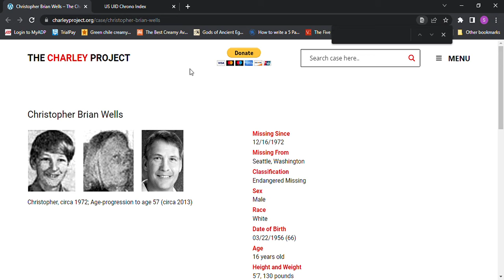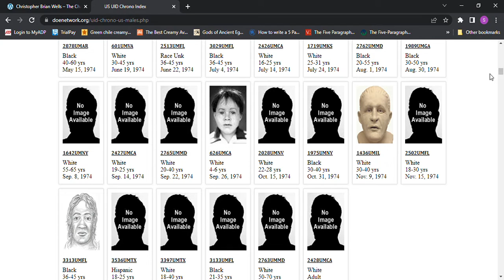MISSING 1972 Seattle, Washington Christopher Brian Wells age 16